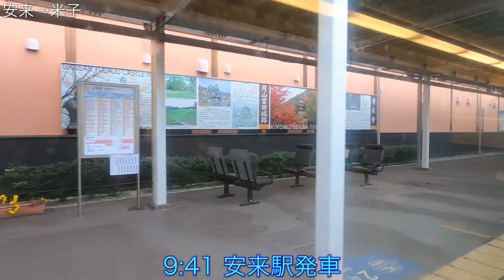オッさんの休日。【スーパーまつかぜ6号】① 松江→安来→米子 1号車D席車窓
【スーパーまつかぜ6号】松江→安来→米子 1号車D席車窓です。